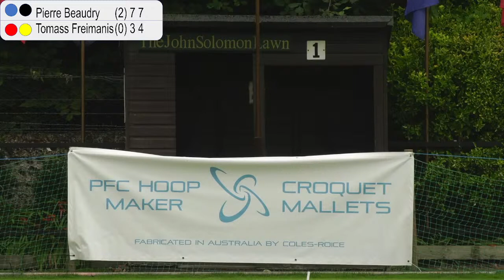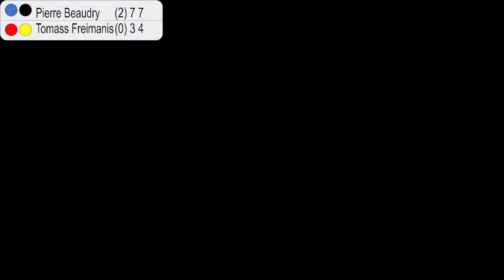Day 3 - Session 2 - 2022 WCF Golf Croquet World Championship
Live coverage of 2022 WCF Golf Croquet World Championship
Streamed live from Sussex County Croquet Club